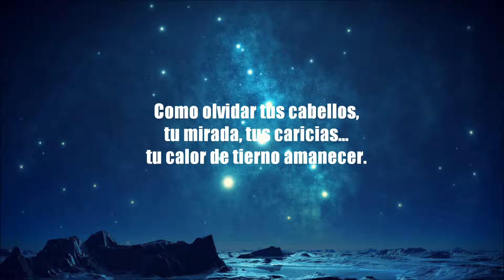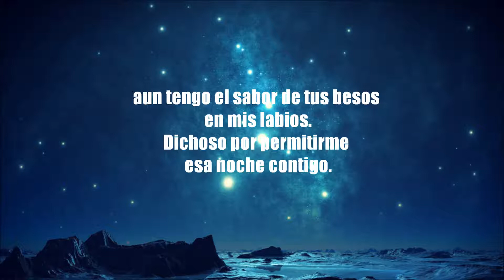Por Que Te Quiero - David Del Rosario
Aún que a veces es inexplicable el amor, algunas veces tiene una respuesta.
Autor: David Del Rosario
Voz @ELMentadoChavez